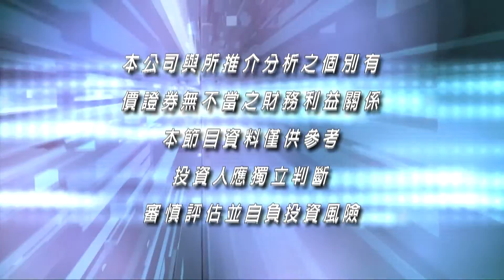20210716九點台股與世界接軌